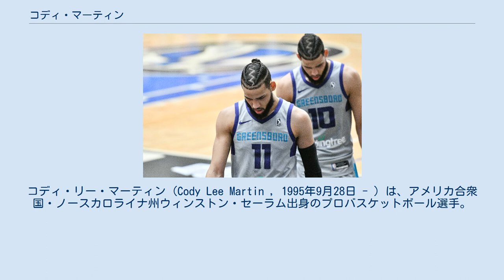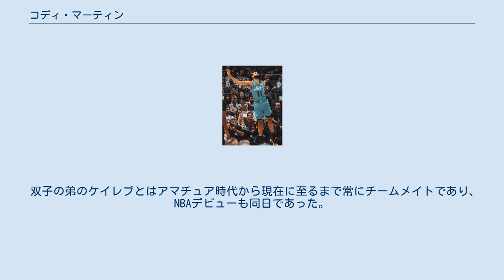コディ・マーティン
ウィンストン・セーラム出身の人物
コディ・リー・マーティン (Cody Lee Martin , 1995年9月28日 - ) は、アメリカ合衆国・ノースカロライナ州ウィンストン・セーラム出身のプロバスケットボール選手。
NBAのシャーロット・ホーネッツに所属している。
 同じくホーネッツに所属しているケイレブ・マーティンは双子の弟である。
 双子の弟のケイレブと共にノースカロライナ州立大学に進学して2年間プレーし、その後ケイレブと共にネバダ大学リノ校へ転校。
NCAAのルール上転校後の1年間はプレーせず翌年から2年間プレーし、3年次には自身がカンファレンス最優秀守備選手賞、ケイレブがカンファレンスMVPを受賞した。
4年目のシーズン終了後、ケイレブと共に2019年のNBAドラフトにエントリーした。
 コディ(11)とケイレブ(10) 2019年6月20日に行われたドラフトにおいて、ドラフト2巡目・全体36位でシャーロット・ホーネッツから指名を受け、その後7月31日にドラフトで指名されなかったケイレブと共にホーネッツと契約した。
10月25日のミネソタ・ティンバーウルブズ戦でケイレブと共にNBAデビューを果たした。
この年はNBAで48試合に出場した。
 双子の弟のケイレブとはアマチュア時代から現在に至るまで常にチームメイトであり、NBAデビューも同日であった。
また身長、体重、ポジションも全て同じである。
 ^ “Hornets Select PJ Washington With The 12th Pick In The 2019 NBA Draft” (英語). Charlotte Hornets. 2020年12月15日閲覧。
 ^ “Hornets Sign Second-Round Draft Pick Cody Martin and Free Agent Caleb Martin” (英語). Charlotte Hornets. 2020年12月15日閲覧。
 ^ “Timberwolves vs. Hornets - Game Recap - October 25, 2019 - ESPN” (英語). ESPN.com. 2020年12月15日閲覧。